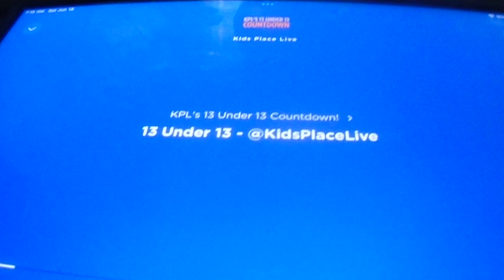Jack Forman - 13 under 13